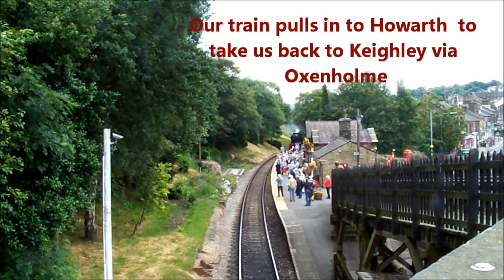Long Eaton Forum Steam Trip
Our Summer 2014 Trip to the Keighley & Worth Valley Railway. Over 90 members of the Long Eaton & District 50plus Forum enjoyed a great day out in Yorkshire with rides on the steam hauled trains and visits to Howath and Oxenholme